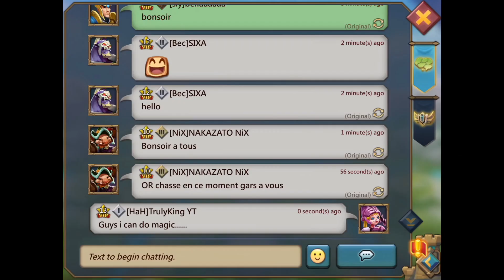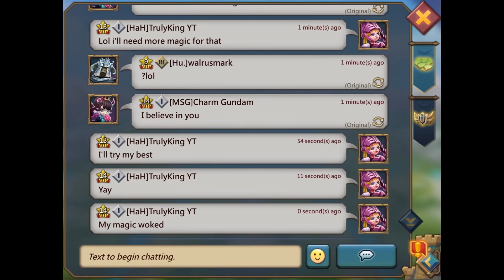Lords-Mobile | BUYING VIP 14!!🔥🔥🔥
Type TKSQUAD In The Discripton To Let Me Know You Are Part Of The TKSQUAD!

Hope You Liked This Video If You Did So Please Drop A Like On It!
Comment What You Would like Me To Do Next Time! (Can Be Anything:)

My Information ⤵️

Stay Awesome And Bye Guys!